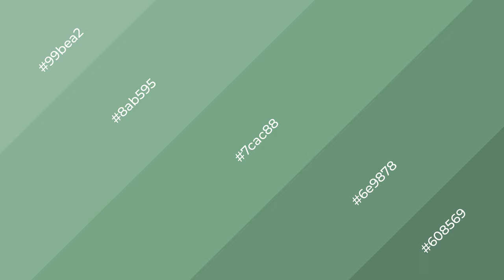Shades & Tints of Adventurine color 7cac88 A Warm Green color 6e9878 #608569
Shades of Adventurine color 7cac88 Warm Shades of Adventurine color with Green hue for your project!

Shades
Hex 6e9878

Tints
Hex 8ab595